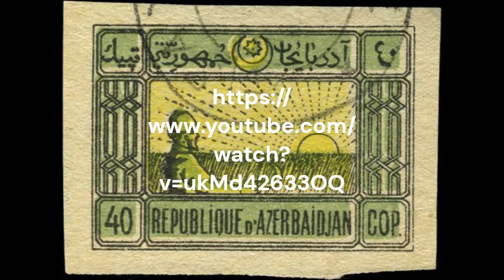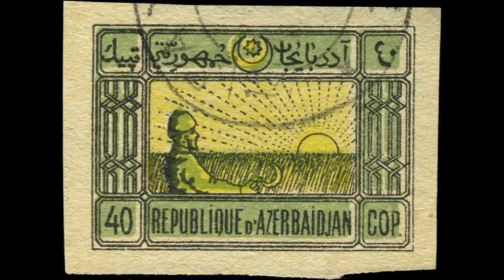QK Qanun- Fesil4,Madde 33-37